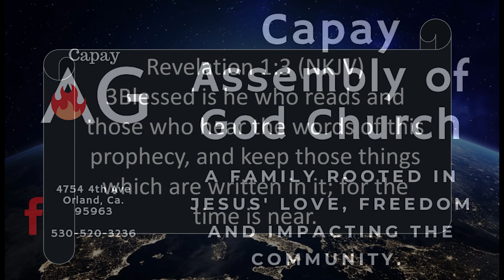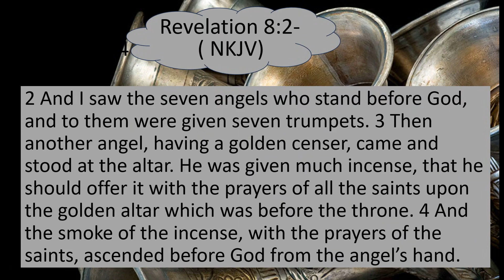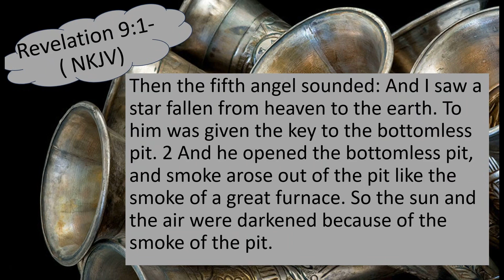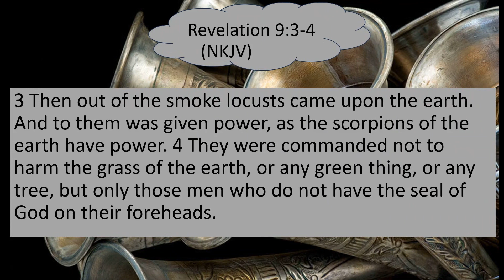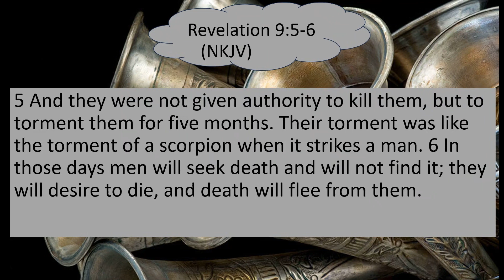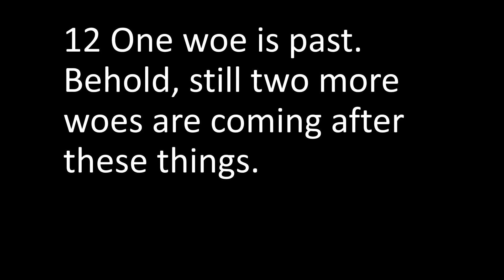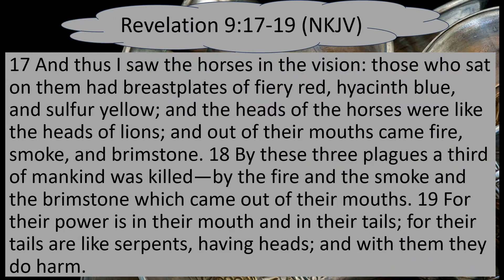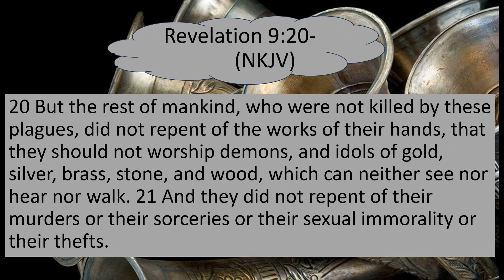January 7th, 2024 | Revelation - The Trumpets and Angels (Part 5)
Today we discuss the Trumpets sounding from the Seven Angels. We go over the pit, the locusts (are they really locusts?),  the locust's king, Zombies?, 200,000,000 horsemen, the third of earth destroyed, as well as a third of mankind destroyed.

God Bless